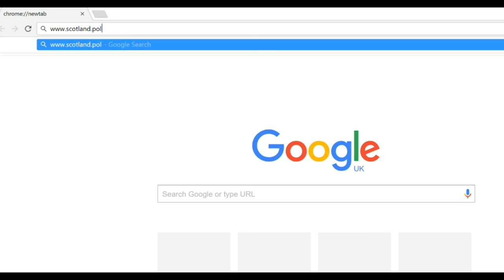Policing 2026 - Ayrshire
In this short video, PC Bradford, Ayrshire College Liaison Officer, talks about our Policing 2026 strategy.

PC Bradford explains what Policing 2026 is, why we need to make changes and what we plan do to make sure that we deliver sustained excellence in service and protection for the people of Ayrshire and Scotland.